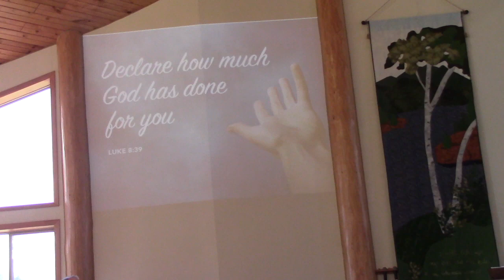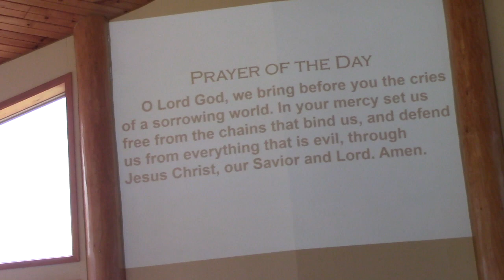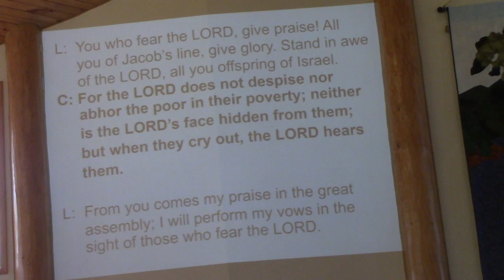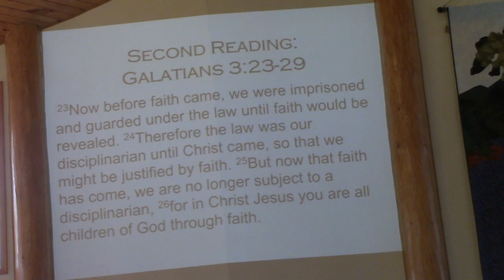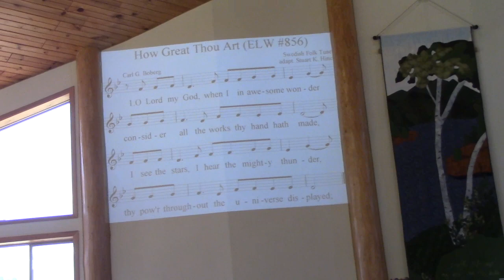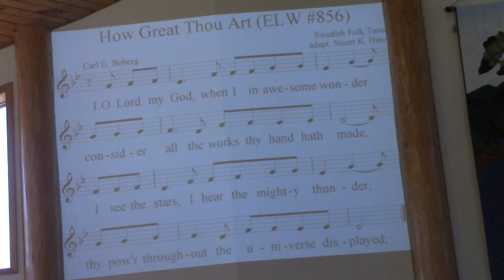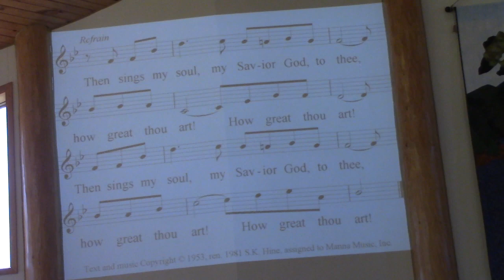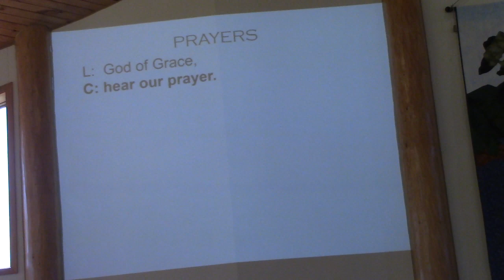Worship for the Second Sunday after Pentecost, June 19, 2022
Thank you to:
Guest Pastor: Pastor Jonathan Steiner
Accompanist: Cozy Dorton
Communion Servers: Mary & Scot Hoscheid, Barb Lewison
Greeters/Ushers: Paul & Carol Niemann
Musicians: Bill & Margaret Tretheway
PA/Media: Jean Diedtrich
Reader: Ann Snow
Song Leader/Special Music: Bob Timperley
Videographer: Mary Winter